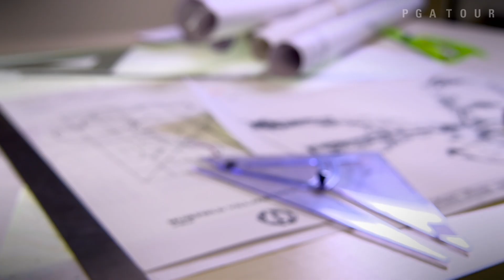The origins of Muirfield Village Golf Club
Exploring golf course design beginning in 1966, Jack Nicklaus’ vision was to bring a world-class golf course to his home town. Once the land was purchased, it took six years before construction began, and four more years until Nicklaus’ masterpiece was complete. .